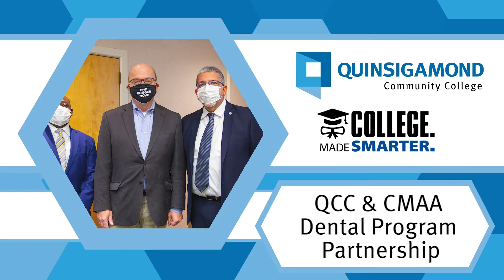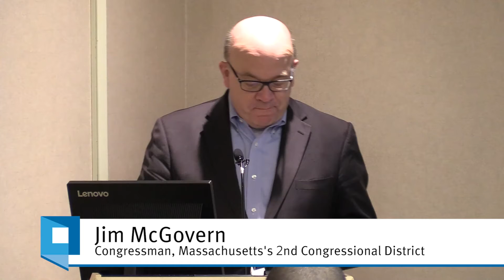QCC & CMAA Dental Program Partnership - Press Conference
Quinsigamond Community College has entered a partnership with the Central Massachusetts Agency on Aging in making their Dental Care Facilities accessible to the Seniors of Worcester County.

Congressman Jim McGovern joins QCC President Luis G. Pedraja Ph.D. and CMAA CEO Moses Dixon, Ph.D.  Additional speakers included QCC staff/faculty Sheryl Ficorilli, Jane Gauthier and Student Jade Chaves.

This video was recorded by QCC's Media Services and produced by Institutional Communications.